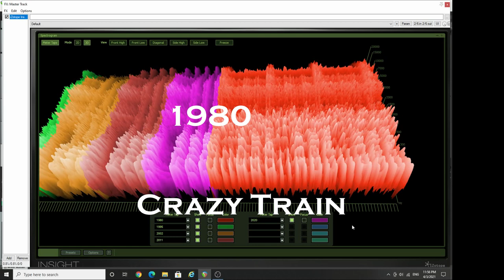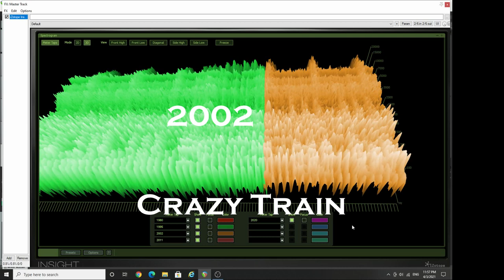OZZY OSBOURNE (originals vs. partially re-recorded vs remasters) Blizzard of Ozzオジー・オズボーン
This is a comparison of the original Blizzard of Ozz vs. the partially re-recorded version (bass and drums in 2002) vs. the remasters.  All versions have been lowered to the quietest version for a fair and objective comparison.

2002 version: * these MAY be the 2002 version, just released at later dates but I don't know this for sure

Both of my laptops crapped out and I don't have access to the normal information I use for these videos.  If my laptops can be salvaged, I'll add the normal detailed information to each of these releases.

Probably for the next several weeks, I'll only be able to do original vs. comparison videos.  Sorry!